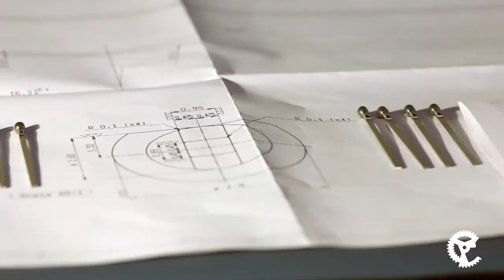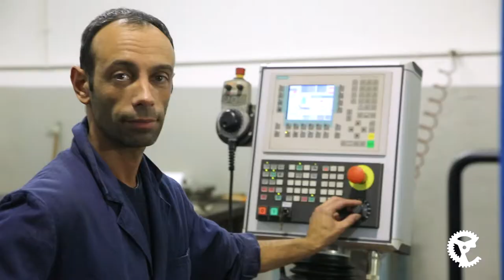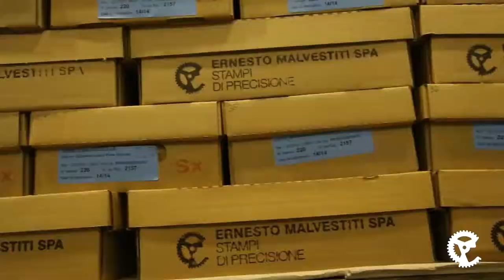We are Malvestiti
"Technology of mankind": that was the motto by Ernesto Malvestiti the founder of this company, that designs and manufactures high-precision cold forming sheet metal blanking.

Filmed with Canon 5D Mark III, 70D and GoPro.
Lenses used: Tamron zoom 24-70mm f2.8, Sigma macro 105mm f2.8, wide angle zoom 10-20mm f3.5 and fisheye 10mm f3.5.